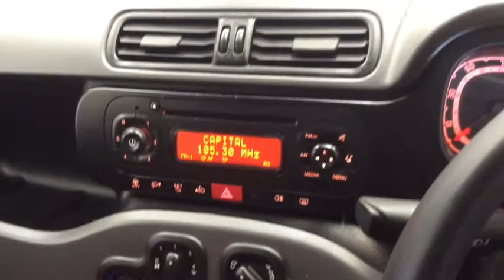RICHARD HARDIE USED CAR FIAT PANDA NK66 UPE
12v Socket, Anti Lock Brakes, CD Radio, Central Locking, Cloth Upholstery, Curtain Airbags, Driver Airbag, Electronic Brakeforce Distribution (EBD), Electronic Stability Programme (ESP), Front Electric Windows, ISOFIX, Passenger Airbag, Power Assisted Steering (PAS), Solid Paint, Steering Column - Adjustable, Traction Control